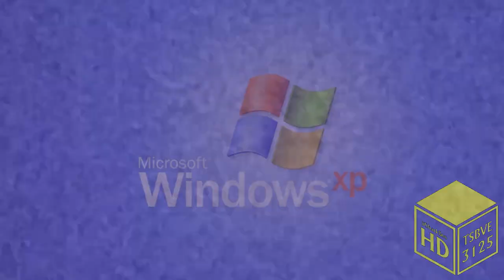IWBASC Csupo Effects (Mario Buitron's First Preview)